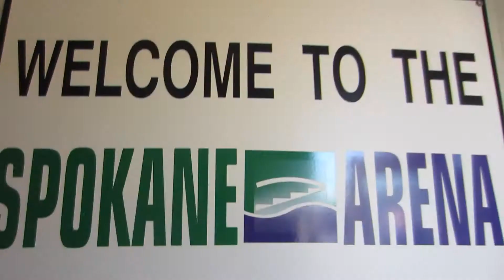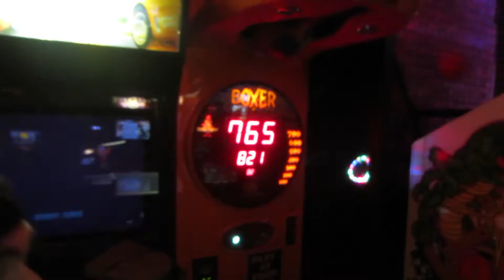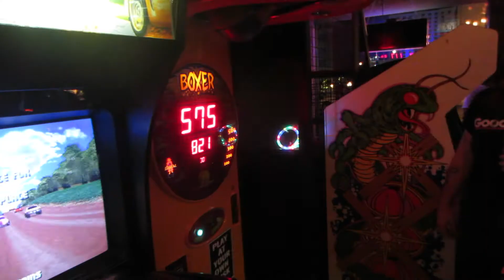On Tour with The All-American Rejects & Blink 182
In September 2016 I flew out to Denver to get on The All-American Rejects tour bus.

Here's my footage from a week on the road with them as they played shows in Denver, Boise, Spokane & Seattle opening for Blink-182.